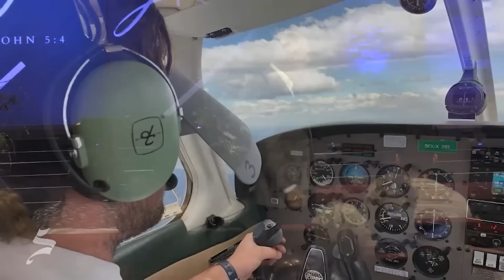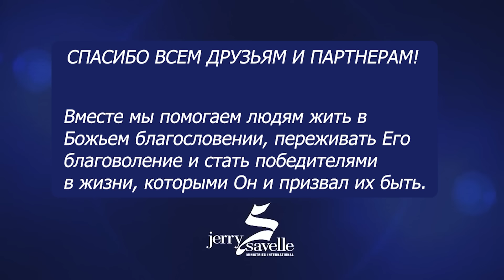Джерри Савелл. Сила фокуса. Проповедь 2024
Highest Expectations Fulfilled - The Power of Focus, Part 1 & 2

Жизненные обстоятельства отвлекают вас от вашего истинного потенциала? Пора отфильтровать шум и жить с четкой целью.
Из этого видео вы узнаете, как контролировать негативные мысли, секреты жизни в соответствии с божественным планом, а также шаги по приведению вашего фокуса в соответствие с Божьим планом.
"Ищите же прежде Царства Его и правды Его, и это все приложится вам". Матфея 6:33

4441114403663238 номер картки. банк Моно
 Отримувач Смертин Анатолій Леонідович
EUR-счета в Wise.  Имя владельца счета: Anatolii Smertyn
IBAN: BE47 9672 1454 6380
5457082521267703  Зеленівська О.Ф   Приват банк

О НАС:
Канал с авторским переводом проповедей, которые не только вдохновляют, но и способствуют духовному росту верующих в Бога людей.
Проповеди, вдохновленные Евангелием и личным опытом побед над обстоятельствами, болезнями, бедностью, одиночеством и несостоятельностью.
Живое Слово, которое меняет жизни, семьи, отношения, дает ответы на многие жизненные и теологические вопросы.
Мы не претендуем быть лучшими во всем.  Мы хотим быть полезными для тех, кому интересно вместе с нами проживать истории жизни и делиться Евангелием с другими людьми.